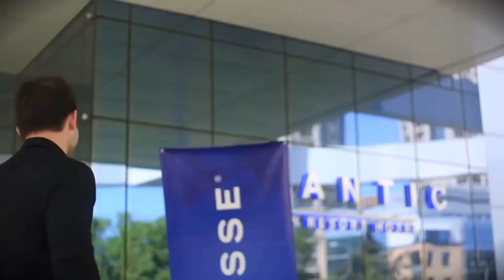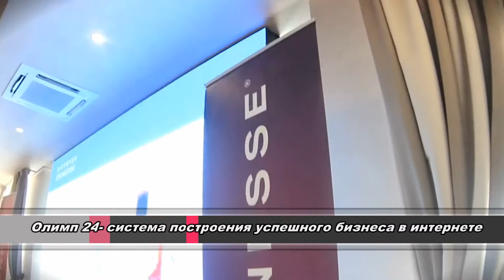Жанес на телевидении. Что говорят СМИ о Jeunesse?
- Система построения успешного бизнеса в интернете

Почему такие головокружительные результаты у такой молодой компании.